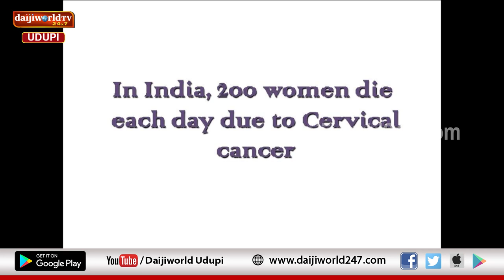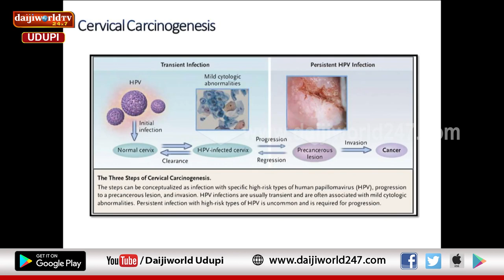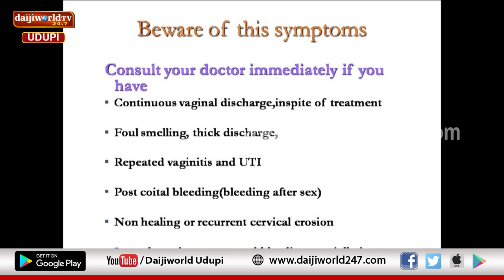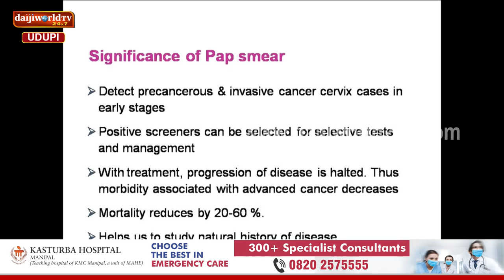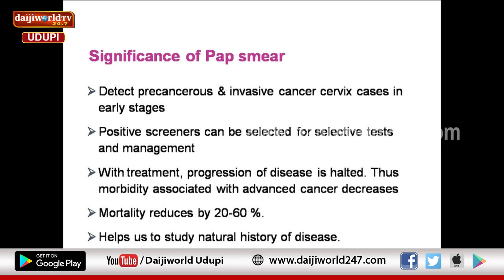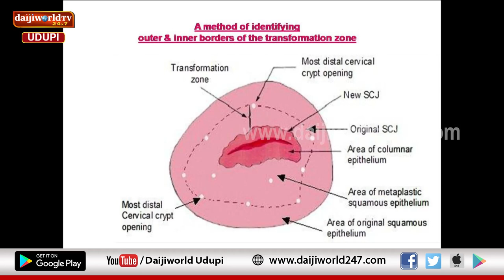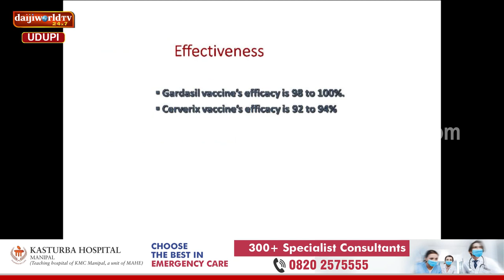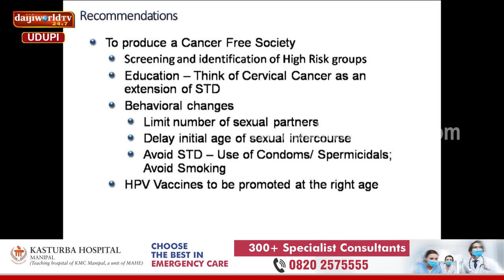Kasturba Hospital, Manipal | Arogya Chintana 2022-23 | Dr Rekha Upadhya